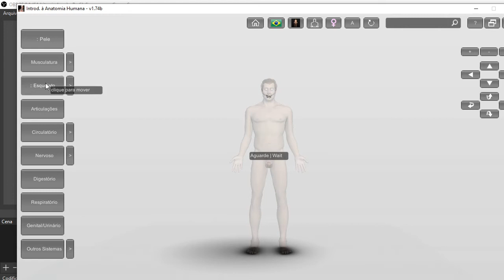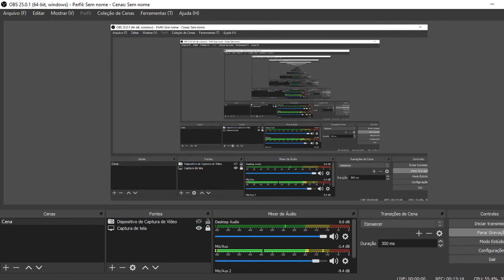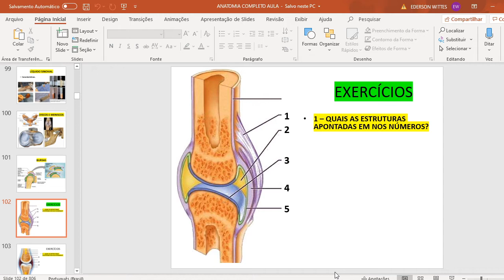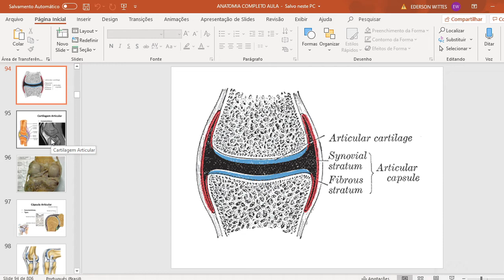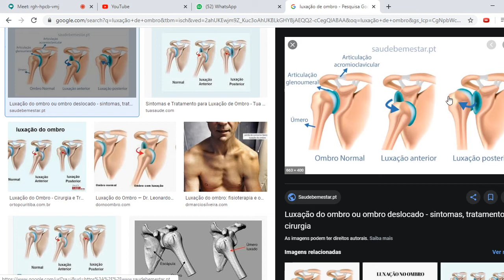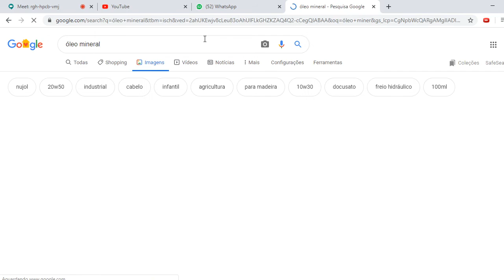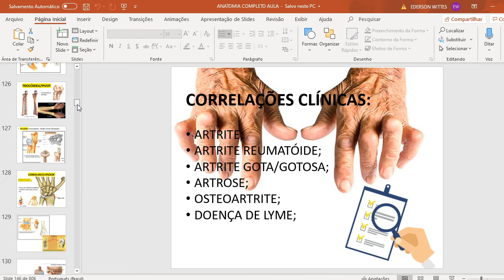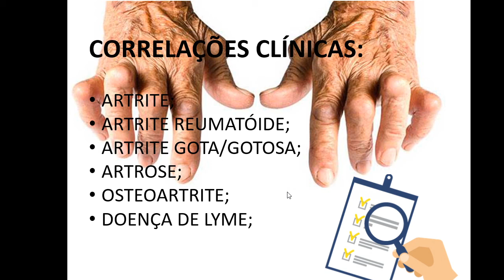Sistema Articular (parte 3) - Articulações Sinoviais (características)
Nesse Vídeo  detalho sobre os componentes das articulações sinoviais citando suas características peculiares.